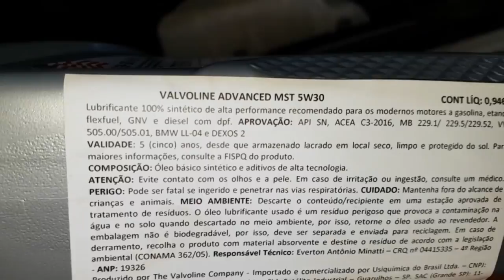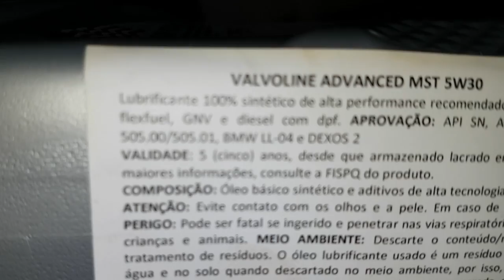EP. 269 // TOYOTA HILUX 2017: Revisão Preventiva X Revisão Corretiva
Agenda & Atendimento:
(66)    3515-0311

Nem só de Revisão Brutal vive a Águia Auto Mecânica, agora uma revisão preventiva da Hilux, vuadeira no like!